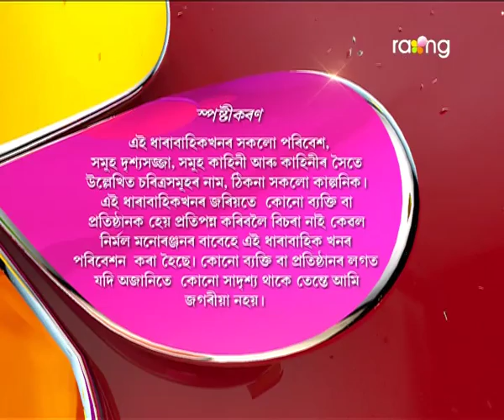Akaxor Thikona Bisari | 15th August | Full Episode | No 103